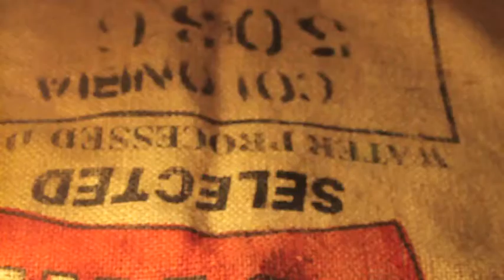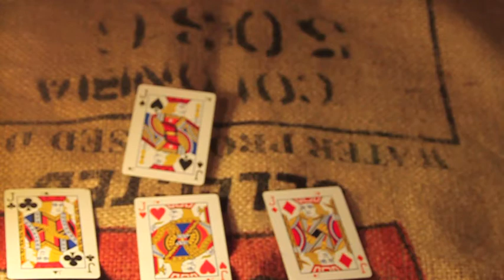Jack Jack Jack MagiKeaton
A kick ass original created card illusion exclusively on MagiKeaton.